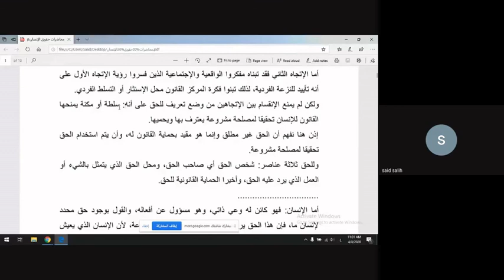تقنيات الاشعة والسونار_مرحلة اولى_حقوق الانسان والديمقراطية_ المحاضرة1(Part1)م.م سعد صالح محمد